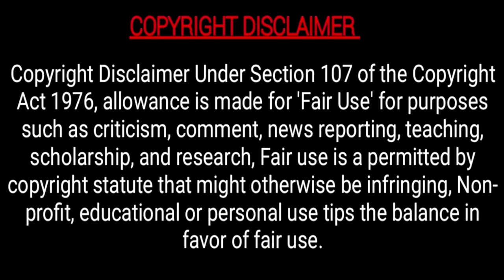The Heartbreaking Love Story Behind As You Fade Away - 365 Days Music Video 😍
Credit For Netflix
365 Days 3

To contact for copy right issues And If you would like to remove any movie clips i have used in this video, send a email to and your clips will be removed immediately. We have invested lot of time and effort to raise this channel. I am happy to give the revenue to you.

365 Days 3: Laura Playing With Massimo's True Love | 💔😭 365days #365 @Michele Morrone